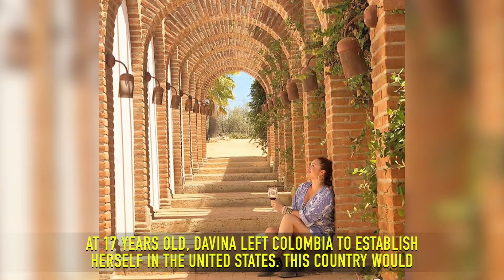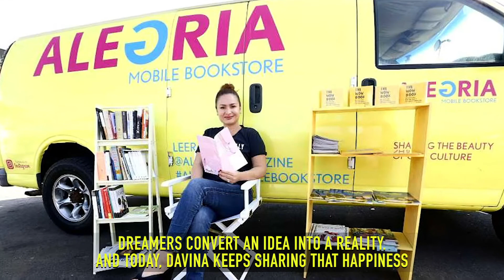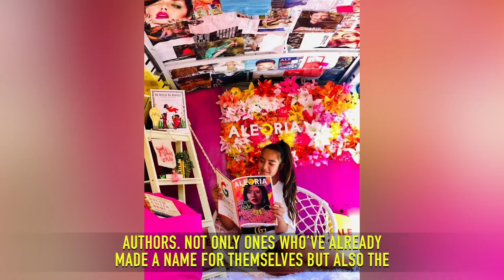ALEGRIA- UN ESPACIO DE INSPIRACIÓN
Hoy conocemos la historia de una talentosisima mujer, su nombre @davifalegria quien  nació con un alma de artista, con un espíritu emprendedor y con la dosis perfecta de apreciación por el arte, mismo que ha sabido compartir con su comunidad a través  de sus diferentes iniciativas, donde la alegria es su sello personal.

Estás a punto de inspirarte